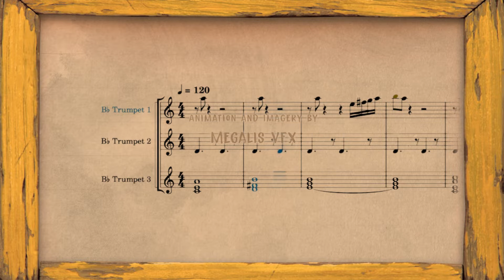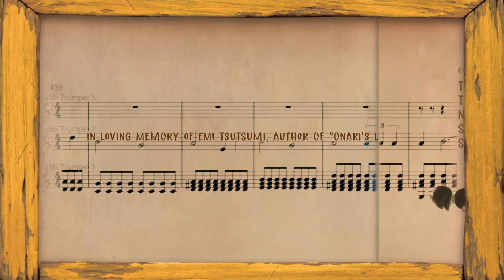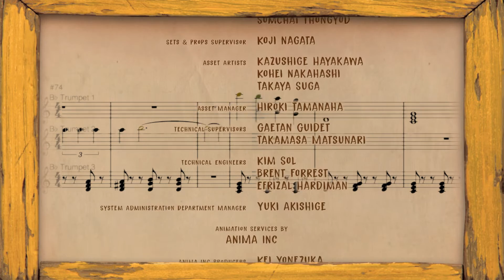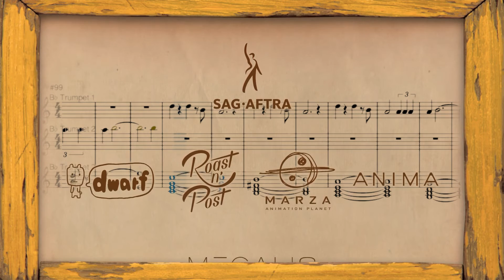The Legend of the Oni - Trumpet Arrangement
My first time arranging fan sheet music for a show I helped create :)